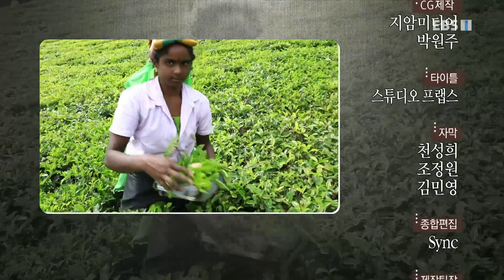세계테마기행 - 이토록 아름다울 수가- 인도양의 선물, 스리랑카_#003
공식 홈페이지 이토록 아름다울 수가- 인도양의 선물, 스리랑카,

스리랑카, 콜롬보의 해안 열차, 칼피티야 해변, 스리랑카 전통 어업 마댈 체험, 타밀족 마을 하푸탈레,실론티 시음, 어촌 네곰보 돛단배, 가톨릭 축제,